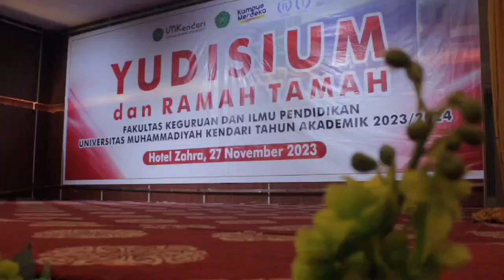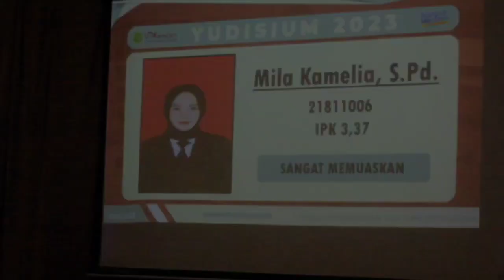Yudisium FKIP UM Kendari ke XXVI || 2023